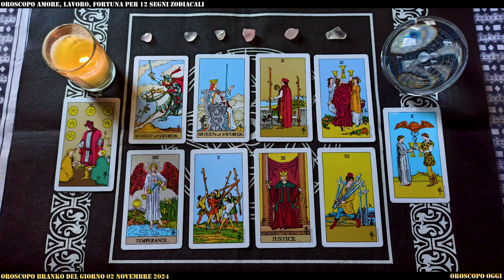Oroscopo di Branko 2 Novembre 2024: Fortuna e Consigli Zodiacali del Giorno